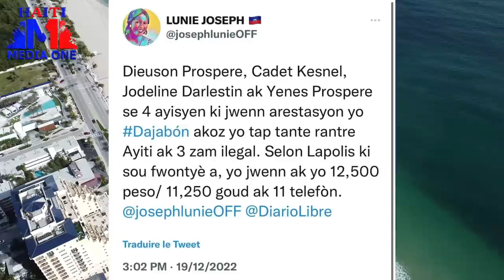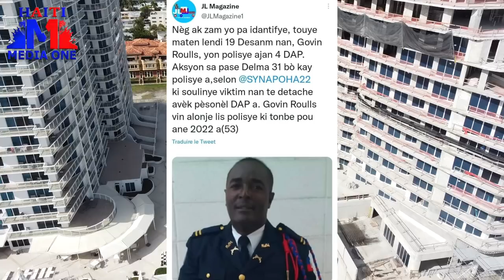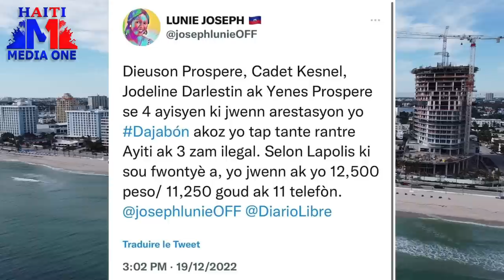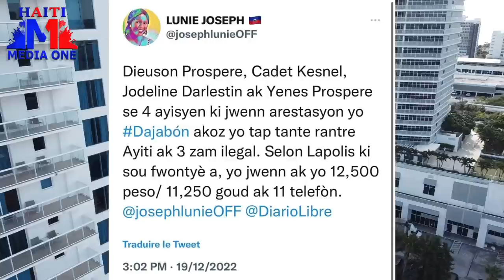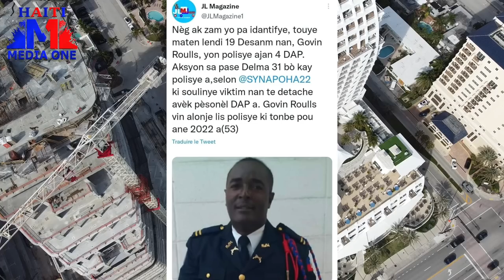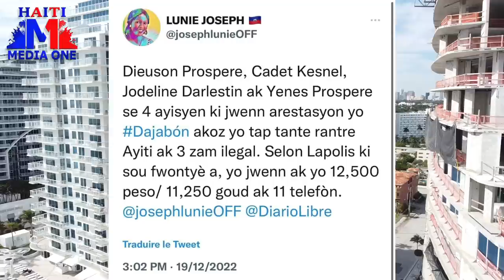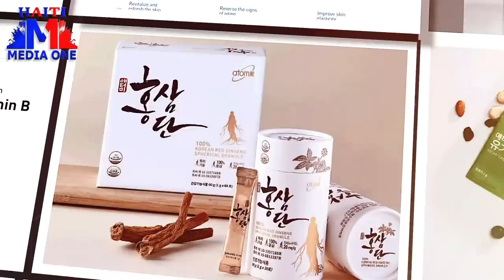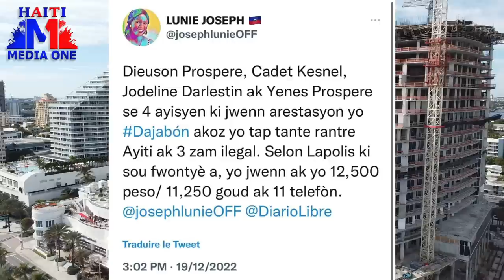lapolis demantle yon gwoup kidnapè, otaj libere, on jen gason rache de je nan tet yon timmoun